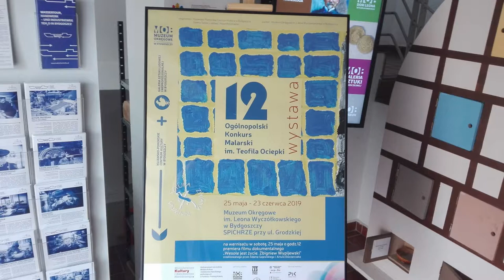Ogólnopolski Konkurs Malarski im. Teofila Ociepki 2019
25 maja 2019 w Muzeum Okręgowym im. Leona Wyczółkowskiego, przy ul. Grodzkiej 7-11 w Bydgoszczy miało miejsce otwarcie wystawy pokonkursowej 12. Ogólnopolskiego Konkursu Malarskiego im. Teofila Ociepki. Podczas wernisażu zaprezentowany został również film dokumentalny o Zbigniewie Wypijewskim „Wesołe jest życie” zrealizowany przez Adama Gajewskiego i Artura Owczarczaka. Wystawa czynna będzie do 23 czerwca.

Ogólnopolski Konkurs Malarski im. Teofila Ociepki to największy i najbardziej prestiżowy konkurs dla malarskich outsiderów w Polsce. Każda edycja przyciąga ich wielu. Zarówno starych uznanych mistrzów jak i tych którzy dopiero zaczynają swoja przygodę ze sztuką. W tej 12 już edycji Konkursu w wystawie bierze udział 90 niezwykłych artystów, z których Jury nagrodziło dziesięciu, a wyróżniło 19.

Konkurs dofinansowano ze środków Ministra Kultury i Dziedzictwa Narodowego pochodzących z Funduszu Promocji Kultury oraz z budżetu Województwa Kujawsko-Pomorskiego.